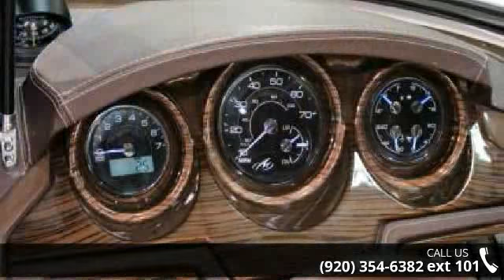2016 Monterey 238 SS BR - Ed's Boat Sales Inc. - APPLETO...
Max HP: 300 hp (223.7 kW) Length Overall: 23 ft. 0 in. (7.01 m) Beam: 8 ft. 6 in. (2.5 m) Draft: Stern Drive Down: 37 in. (94 cm); Stern Drive Up: 25 in. (64 cm) Dry Weight: 3950 lb. (1792 kg) Max Person Capacity: 1775 lb. (805 kg) Fuel Capacity: 52 gal. (208.2 L) Max Carry Load: 1900 lb. (862 kg)